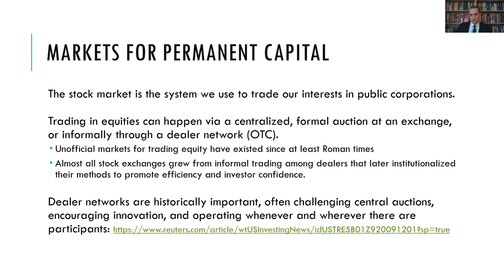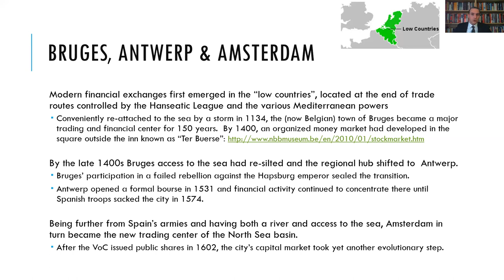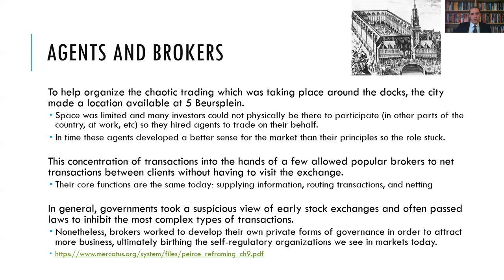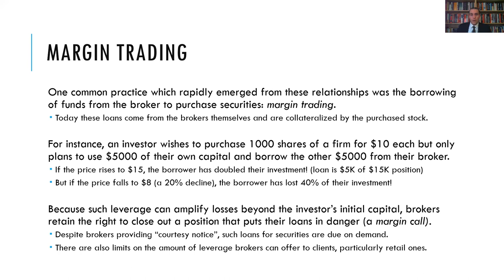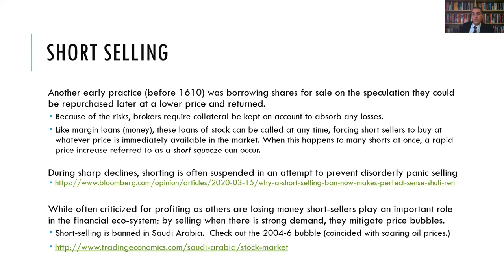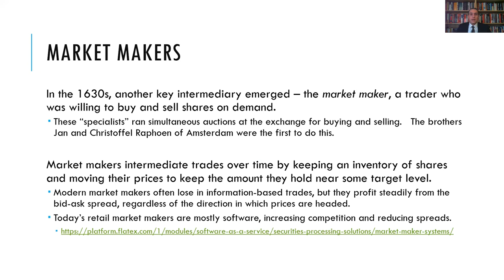Financial History 7 1 Brokers, Market Makers, Margin, and Shorting